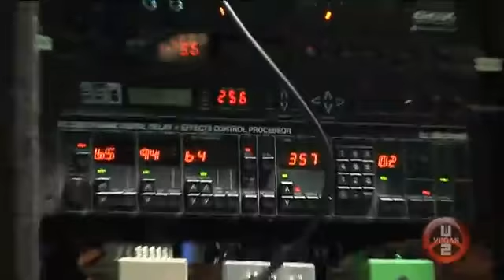VegasU2 (U2 tribute).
Las Vegas bases U2 tribute